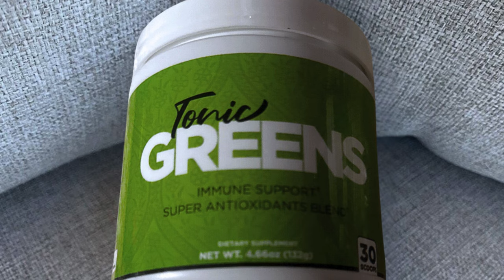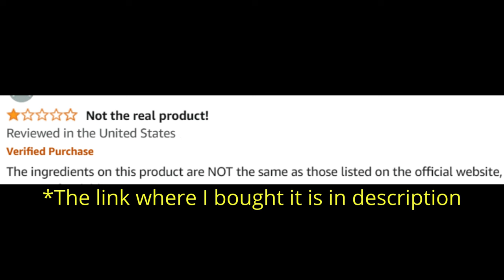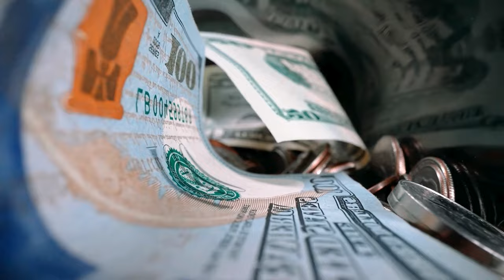Tonic Greens (Customer Review) Tonic Greens Review - Tonicgreens Reviews - Tonicgreens Powder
Tonic Greens Review: Welcome to our comprehensive review of Tonic Greens, a powerful supplement designed for herpes management. If you're curious about Tonic Greens reviews, ingredients, or simply want to know if Tonic Greens works, you're in the right place. In this video, we'll cover everything you need to know about this effective supplement, including its benefits and real customer reviews.

📌 Product Presentation
Tonic Greens is a revolutionary supplement formulated to help manage herpes symptoms. Available in powder form, Tonic Greens combines natural ingredients known for their antiviral properties and immune system support. This supplement aims to provide a holistic approach to managing herpes, ensuring you can lead a healthier and more comfortable life.

🌟 Key Features of Tonic Greens:

Herpes Management: Designed to help manage the symptoms of herpes.
Natural Ingredients: Contains a blend of natural components known for their antiviral and immune-boosting properties.
Immune Support: Supports and strengthens the immune system to help fight the herpes virus.
Easy to Use: Available in convenient powder form for easy mixing and consumption.

💬 FAQs about Tonic Greens

Tonic Greens is a supplement designed to help manage herpes symptoms using a blend of natural ingredients that support the immune system and have antiviral properties.

❓ What are the Tonic Greens ingredients?
Tonic Greens contains a blend of natural ingredients known for their antiviral and immune-boosting properties.

❓ Does Tonic Greens work?
Yes, Tonic Greens has been formulated with scientifically backed ingredients to support herpes management and improve overall health. Many users have reported positive results.

Tonic Greens works by combining natural ingredients that support the immune system and fight the herpes virus, helping to reduce the severity and frequency of outbreaks.

You can buy Tonic Greens from the official website to ensure you receive the genuine product and any special offers available.

❓ Is Tonic Greens legit?
Yes, Tonic Greens is a legitimate supplement with numerous positive customer reviews and testimonials.

❓ Are there any customer reviews for Tonic Greens?
Yes, you can find many customer reviews on the official website and other review platforms. Users have shared their positive experiences and the relief they have achieved with Tonic Greens.

🛒 Try Tonic Greens Today!
Ready to start your journey to better herpes management with Tonic Greens? You can find more information and purchase it directly from the official website. Ensure you get the authentic product by buying from trusted sources. Images and videos used in this video are for illustrative purposes only.

Key Moments
0:00 - Tonic Greens 2024
0:36 - Tonic Greens Is Good
1:24 - Tonic Greens Does it Work
1:52 - Tonic Greens Amazon
2:01 - Tonic Greens Results
2:16 - Tonic Greens Benefits
2:34 - Tonic Greens Herpes
3:25 - Tonic Greens Herpes
3:40 - Tonic Greens Honest Review